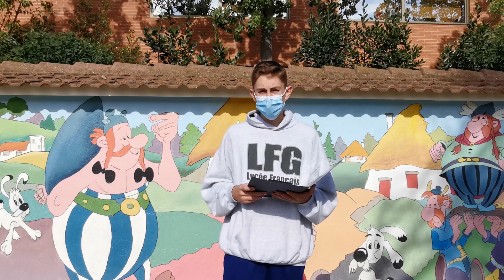Journée des Droits des Enfants 2020